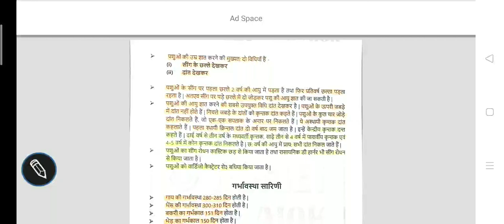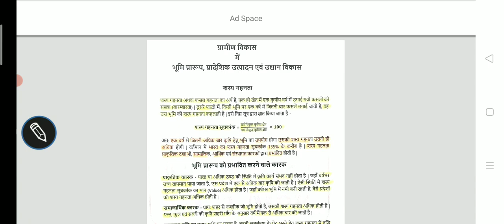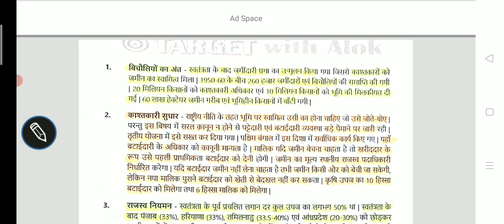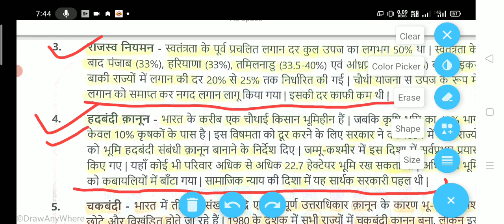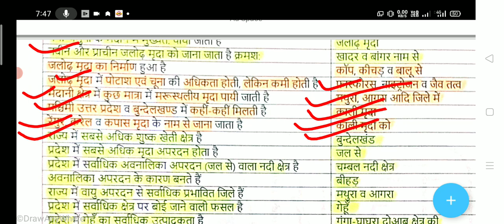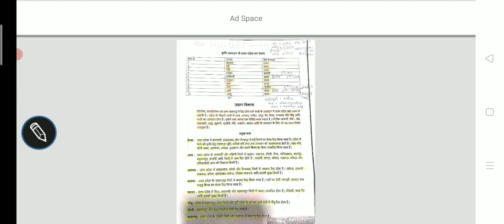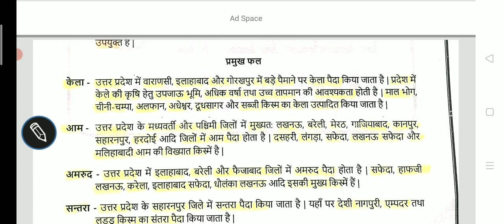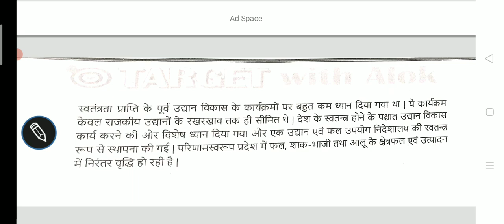Gram Vikas Lecture -05 All Exam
Gram Vikas Lecture -05 All ExamGram Vikas Lecture -05 All ExamGram Vikas Lecture -05 All ExamGram Vikas Lecture -05 All ExamGram Vikas Lecture -05 All Exam